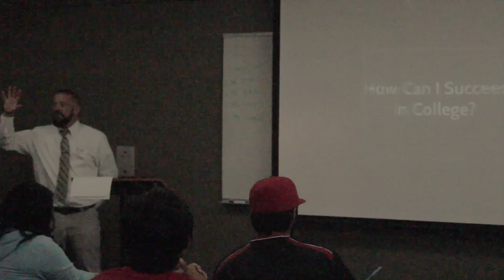LASAS 2015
This video is about LASAS 2015